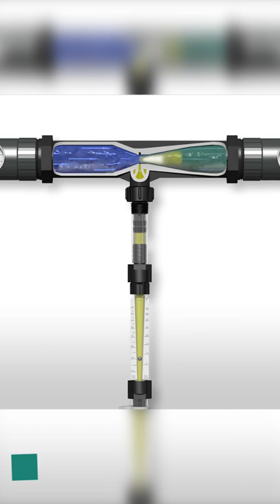Fertigation System Drip Irrigation